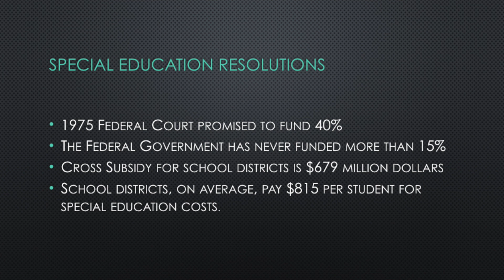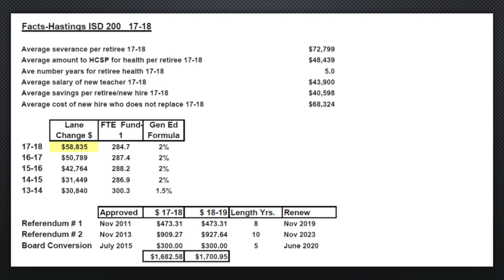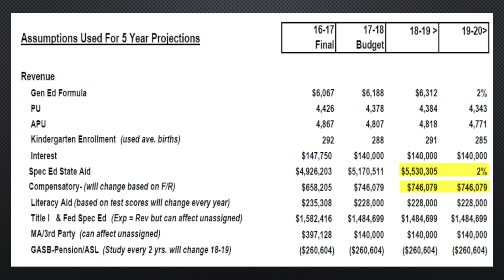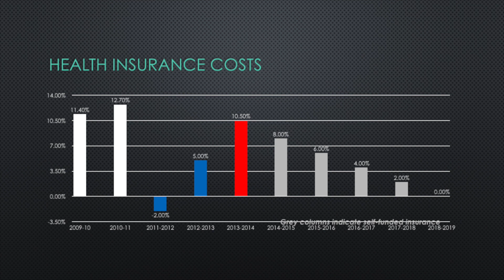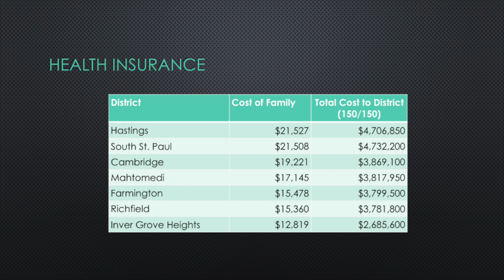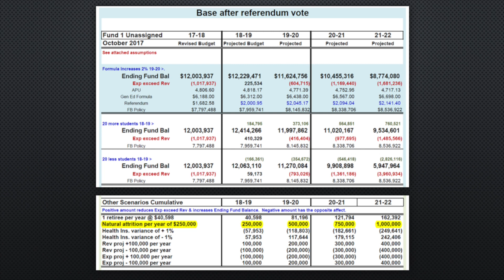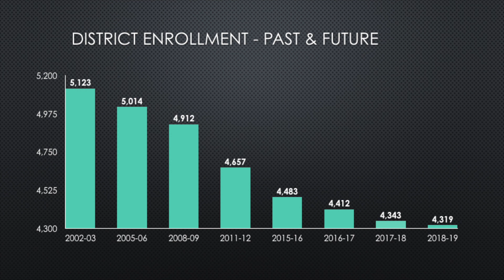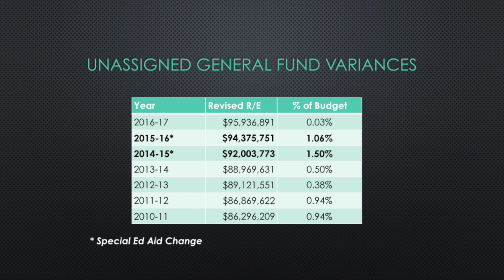School Board Meeting 2-21-18